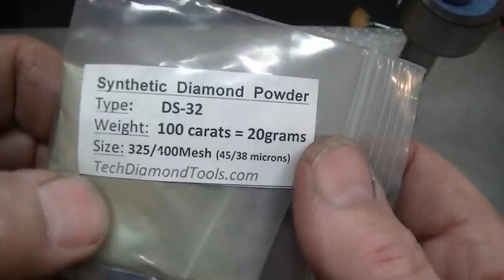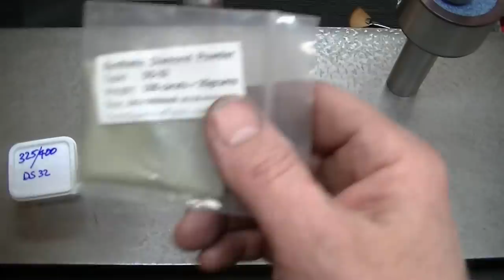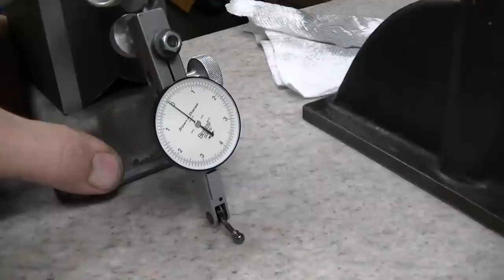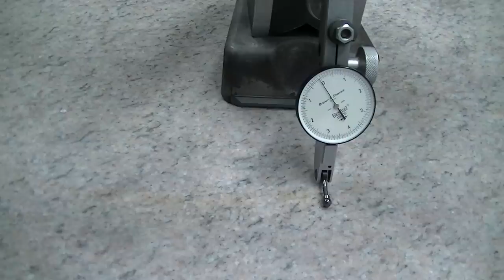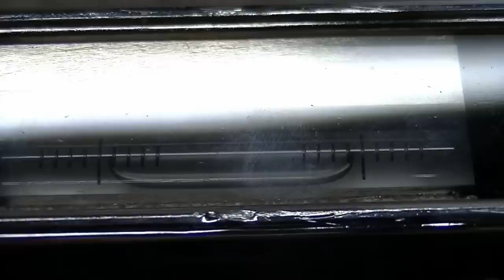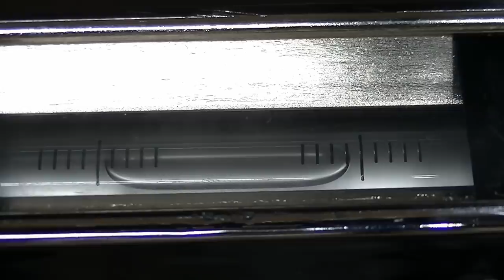DIY SURFACE PLATE LAPPING PART 1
Part 1 of a series of lapping my 3' x 4' master pink surface plate.
You will be following along as I learn as I go on this project. This covers using a precision level to determine flatness and lapping techniques.

I am "robinrenzetti" Instagram  lots more content there!